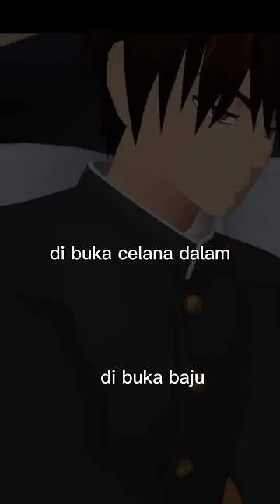sesad) sakura school simulator fypシ゚viral